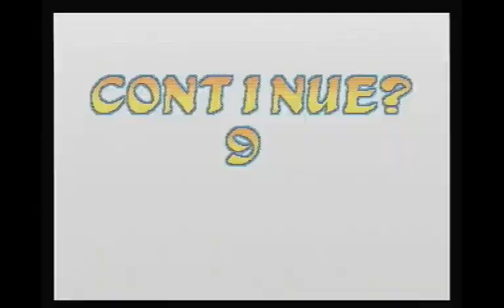Marvel SuperHeroes vs Street Fighter (SAT) - ShadowCharlie/U.S. Agent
Gameplay of Shadow and U.S. Agent in the Saturn version.